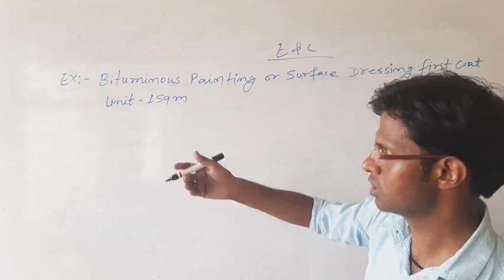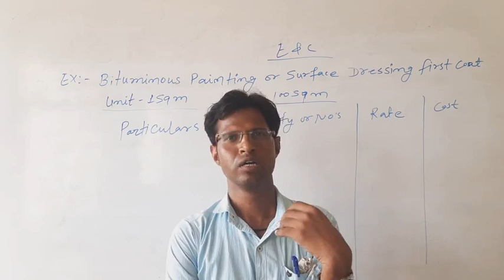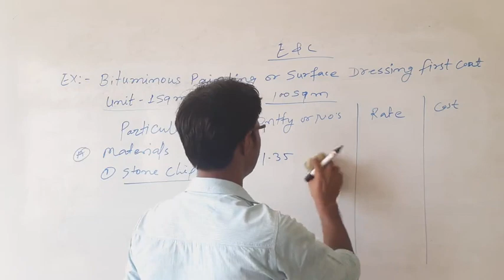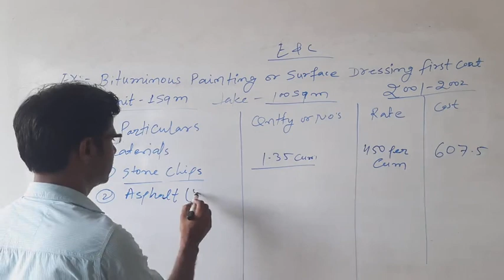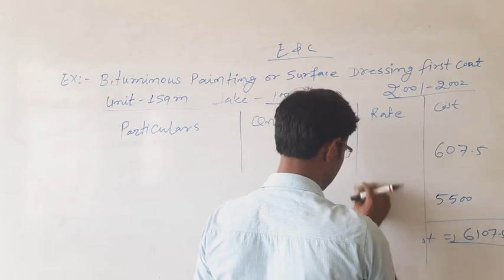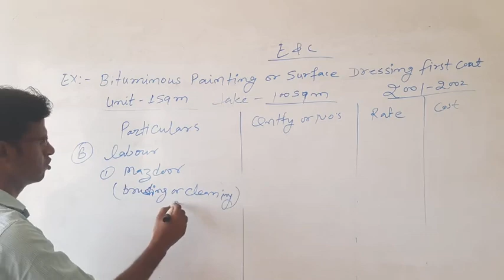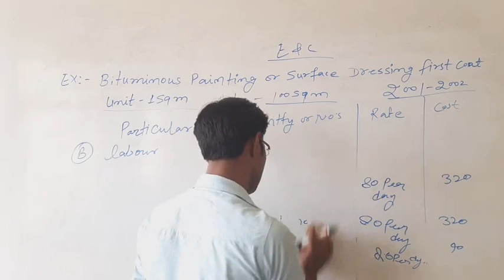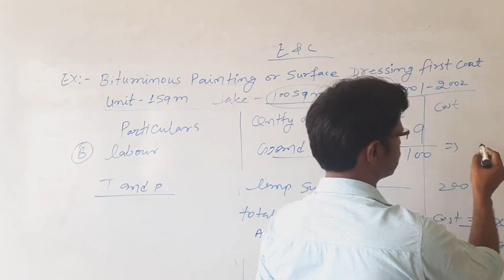VL-27_Bituminous Painting or Surface Dressing Rate Analysis_E&C